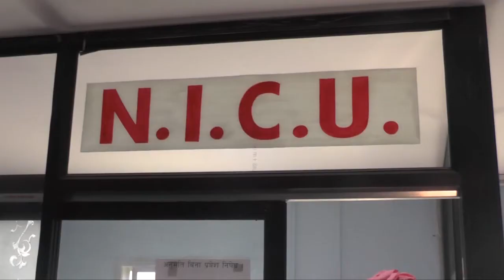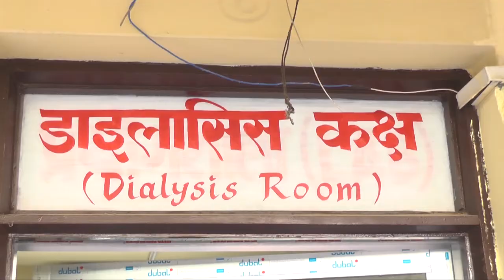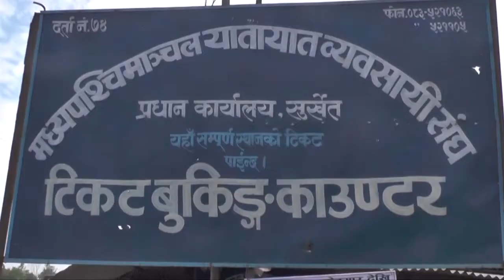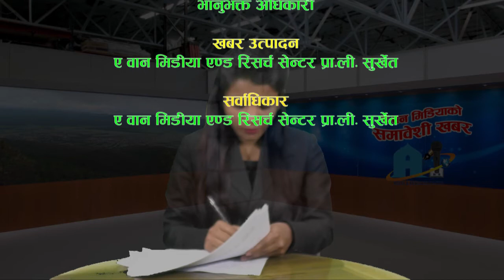News 284 fhagun 22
आजको समावेशि खबर...